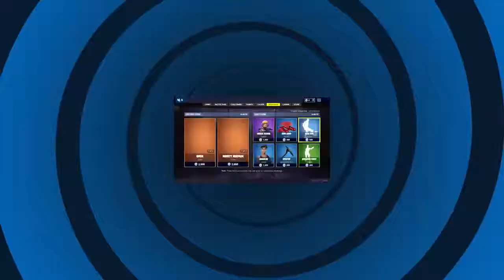09 FIND THE ANCIENT AZTEC TREASURE!!!!! Creative Parkour Maze Map Fortnite Battle Royale